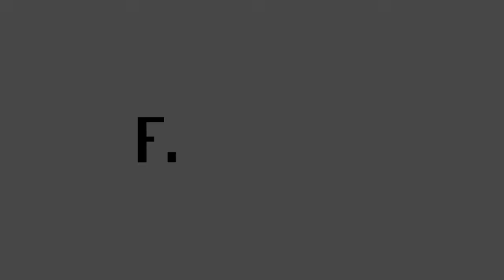Finextra interviews RBS, Capgemini: Innovation in payments processing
Christophe Vergne, global leader of the cards and payments centre of excellence, Capgemini and William Higgins, managing director of payments, RBS, joined by Brian Caplen, editor, The Banker, discuss, from the findings of the World Payments Report by Capgemini and RBS, why it is time for innovation in payments processing and detail which best approach payments processors should take.

Originally published on Finextra.com on: 30 October 2014